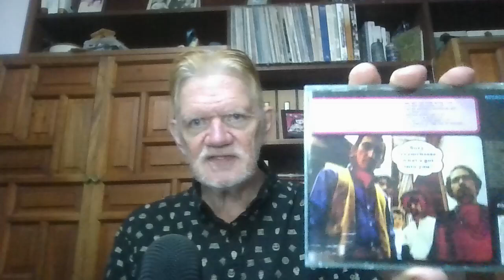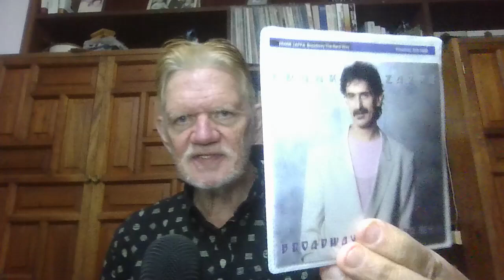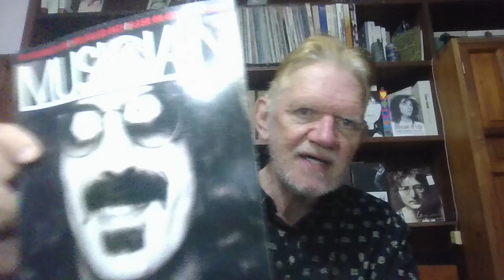133 Favorite Artists #100